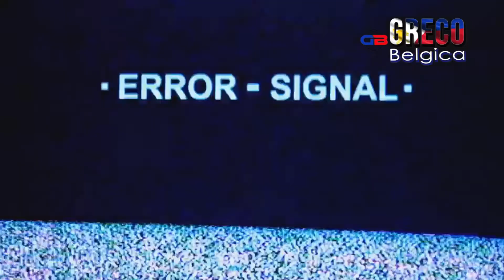WALANG DAPAT NAGUGUTOM NA PILIPINO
Inilungsad ngayon araw na ito ang Oma’s Garden Urban Farming School kung saan naglalayon itong makapagbigay tulong sa mga Pilipino na matutong magtanim. Ito ay maaaring magbigay sa kanila ng pagkain pang araw-araw at makapaghanap-buhay mula dito. Ang ribbon-cutting ay pinangunahan nina TESDA Dir. Archie A. Grande, DPWH Usec. Roberto Bernardo, TESDA DDG Lina C. Sarmiento, OMA President Dr. Carmelita Banta Belgica, TESDA Sec. Isidro S. Lapena, PACC Commr. Greco Belgica, and Gabriel Go.

Ang ideya na ito ni Commr. Belgica ay nagsimula nang maranasan ng karamihan dito sa lungsod ang mawalan ng pagkukunan ng pagkain noong nagsimula ang pandemya. Dito sa programang ito ay matutulungan ng ating gobyerno ang bawat Pilipino na makapagtanim at mabigyan ng prayoridad na mapakinabangan ang mga likas na yaman na likha ng Diyos para sa tao.

Ayon kay Commr. Greco Belgica, “… the only way to recover is to again plant…. Utilize God-given natural resources.. para maging stable, mas secure ang tao. Wala dapat Pilipinong nagugutom kung mapapakinabangan ang lupa at tubig na napaka-lawak dito sa Pilipinas…… Food security is a focal concern in these coming days, in these coming months…. Sa pagtatanim, minsan mo lang itong bibilhin, minsan mo lang gagawin, minsan mo lang sisimulan, habang buhay mong pag-aanihan… It is something secured, it is something sure na hindi tayo magugutom… Crisis proof tayo, pandemic proof tayo…. Itong Oma’s Garden will be a farming school that will teach the youth how to plant and regain back in their hearts the love for nature and the love for the land. Walang kwenta ang Pilipinong walang lupa. Kung Pilipino ka, dapat meron kang lupa. At gobyerno po ang makakagawa for us niyan. Kailangan ipamahagi na ng gobyerno ang mga lupa na idle at ibigay sa tao at gamitin ang resources para sa bawat Pilipinong gustong magtanim… We are in extraordinary times requiring extraordinary solutions. We have to come together, we have to change the laws, we need to change the policies… dahil ang mahalaga dito ay seguridad at buhay ng mga tao at makasurvive ang susunod na henerasyon sa atin.”

Ang programang ito ay nagresulta ng isang makabuluhang kasunduan na magbibigay ng scholarship sa mga kabataan at ito ay nilagdaan din kanina ng mga kinatawan ng TESDA at Oma’s Garden Urban Farming School.

Ang konseptong ito ay magpapatunay na kung kayang gawin ito sa isang lungsod mas posible itong maisakatuparan sa mga probinsya kung saan mas malalawak ang lupang pwedeng pagtaniman.